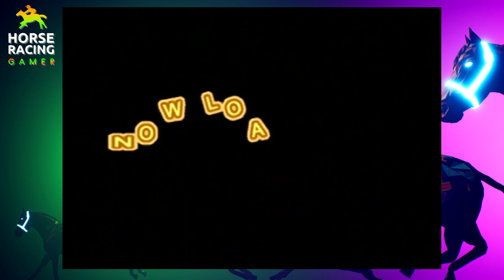Oh No, This Is NOT What I Wanted To Deal With Again 🙃🙃 Gallop Racer 2003 -Day 81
Welp. We're Back. It's Gallop Racer 2003 For Our Horse Racing Games Series!